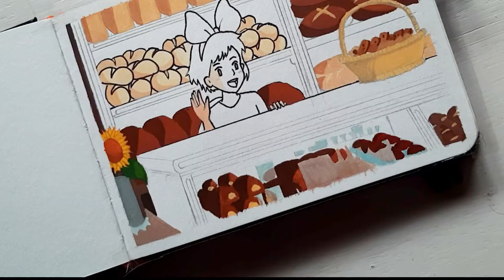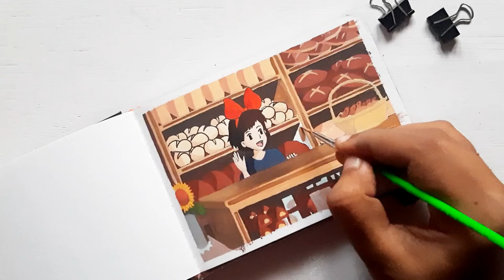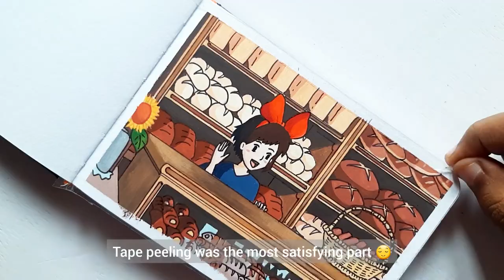'Studio Ghibli' painting with JELLY GOUACHE + Relaxing painting process 🍃/Kiki's Delivery Service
Hello 👋🏻
In this video ,I painted a scene from STUDIO GHIBLI movie Kiki's Delivery Service  with JELLY GOUACHE /Himi Miya Gouache .